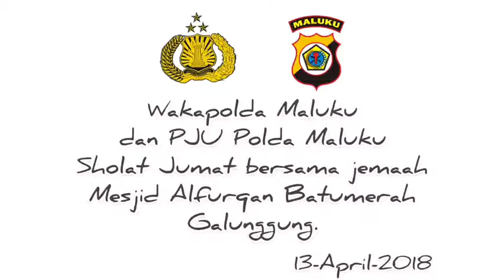SHOLAT JUMAT BERJAMAAH WAKA POLDA DI MASJID AL FURQAN BATU MERAH